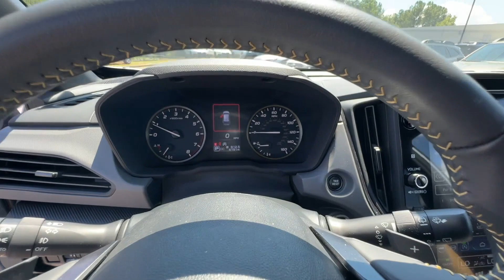2024 Subaru Crosstrek Sport Kennesaw, Marietta, Woodstock, Roswell, Atlanta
2024 Subaru Crosstrek Sport 4S4GUHF67R3748880 Video